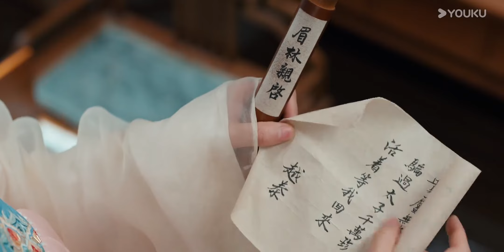【搶先看】皇帝欲將女將軍賜婚給王爺，不許他以後再去見冰山美人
剧名（Drama Name）：春花焰 Kill Me Love Me

CHY